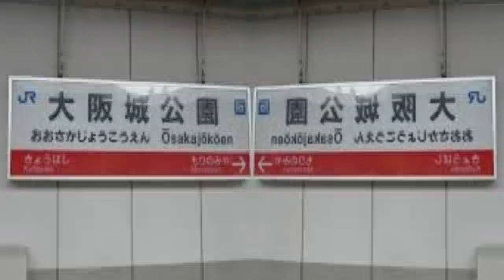OSAKA CASUNRISE PARK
大阪城公園駅
Ōsakajōkōen(Ōsaka Castle Park)×SUNRISE ZONE(Ryu - sakura sunrise)